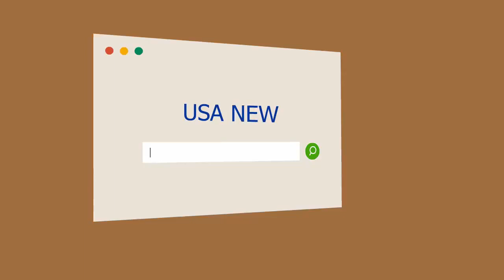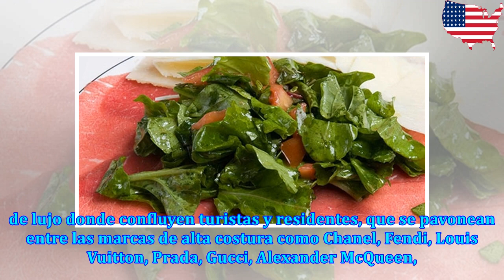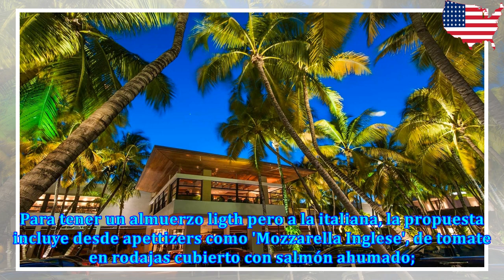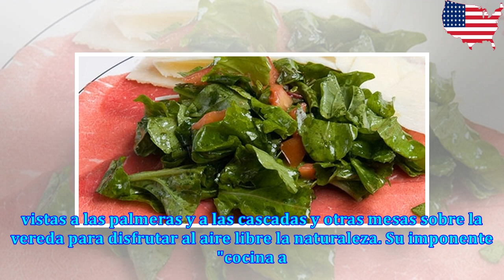Restós VIP de Miami: entre las hermanas Kardashians y las filas de argentinos que eligen una gastro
Restós VIP de Miami: entre las hermanas Kardashians y las filas de argentinos que eligen una gastronomía exclusiva
Al 9000 de la imponente Collins Ave. se erige un selecto polo gastronómico con variadas propuestas g...